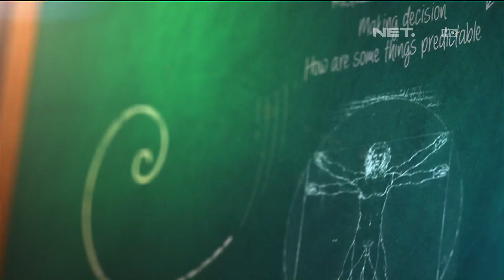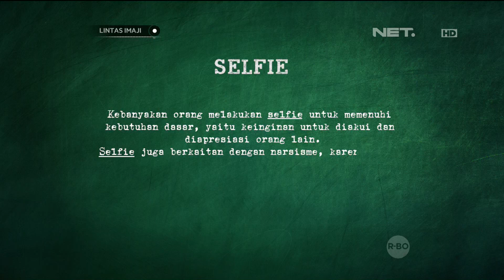Lintas Imaji 27 September 2015 Part 1/3 - On The Street